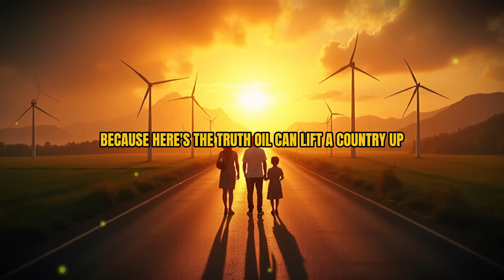Oil Discovery In The Philippines Changes Everything? (AI)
Discover how a major oil and gas discovery is reshaping the Philippines’ energy future. From groundbreaking findings in Cebu and the South China Sea to strategic implications for domestic energy security—this video dives deep.

In this video, you’ll learn:

Which regions hold huge untapped potential: Sulu Sea Basin, Cotabato Basin, Spratly and Palawan regions
The story of the Alegria Oil Field in Cebu, with ~ 28 million barrels of oil and ~ 9.4 billion cubic feet of recoverable gas
Why Malampaya gas field’s decline is triggering a national energy pivot—with drilling of new wells underway as of mid‑2025
How government policies, investment deals (including with CNOOC), and territorial politics in the West Philippine Sea are influencing exploration efforts
What this means for energy independence, economic growth, and regional geopolitics

📌 Timestamps
00:00 – Introduction: Why this discovery matters
01:45 – The Alegria Oil Field: Facts & figures
03:30 – Malampaya gas field: New drilling & future outlook
05:20 – Strategic exploration zones: Sulu Sea, Cotabato & Palawan
07:10 – Geopolitical tensions & shifting alliances
09:00 – Economic impact & future growth
11:00 – Summary & final thoughts

🔖 Tags & Keywords
Philippines oil discovery
Philippines energy security
Alegria oil field
Sulu Sea oil gas
Malampaya extension
Cebu oil & gas
South China Sea exploration
Philippines DOE
energy geopolitics Asia